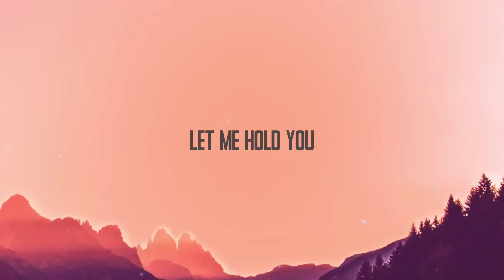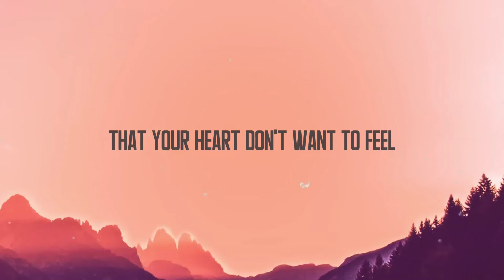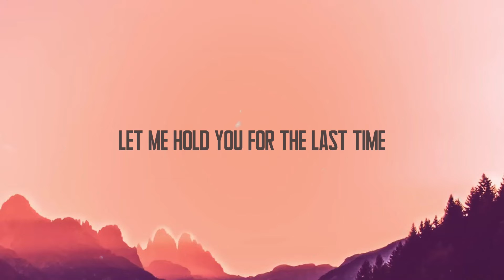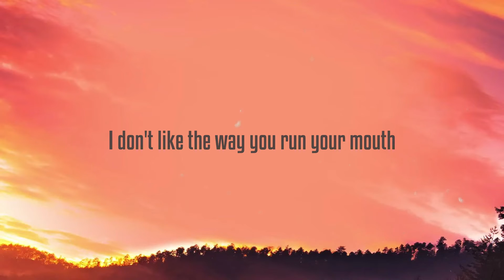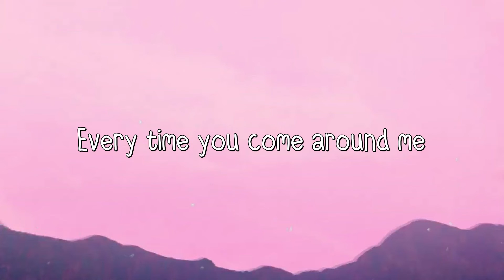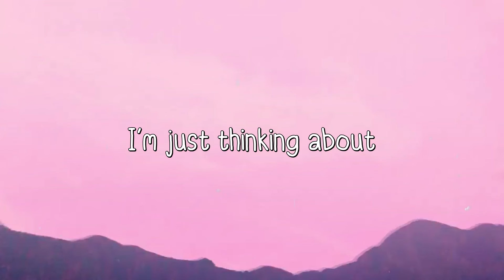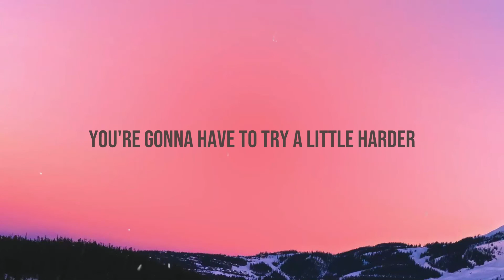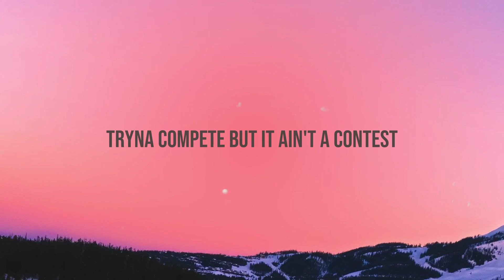Broken Strings - Nelly Furtado,James Morrison ^Visualized Lyrics^ 🫣